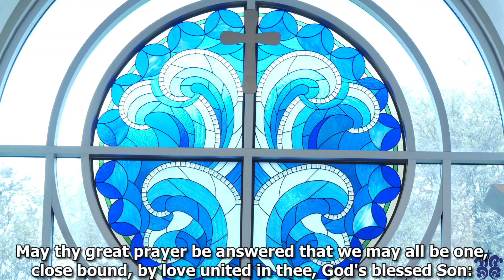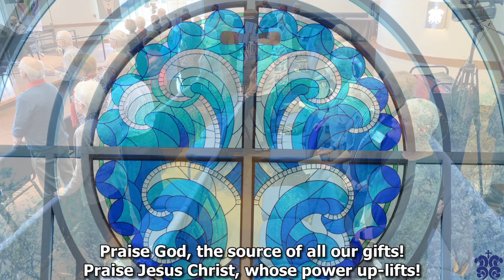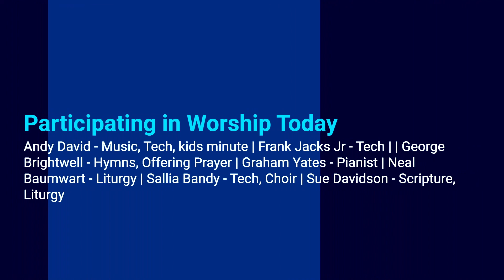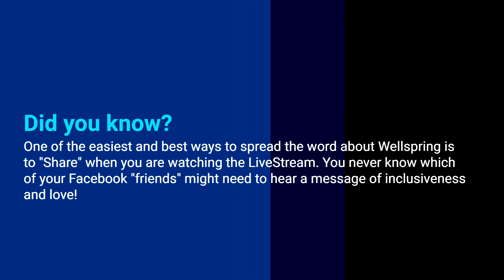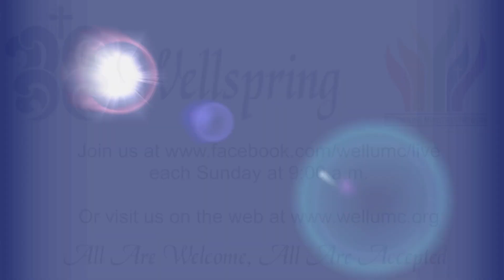January 29 LiveStream Worship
Welcome to Wellspring's January 29 LiveStream Worship!

Today’s Service:
    Scriptures: Matthew 5:1-12 and Micah 6:1-8
    Sermon: The Posture of Faith

Visit us on the web for more information about the church
To learn about Sunday School, small groups and other ways to connect, email Pastor Jessica at or Frank Jacks, Jr at .

May God be with you throughout this week.